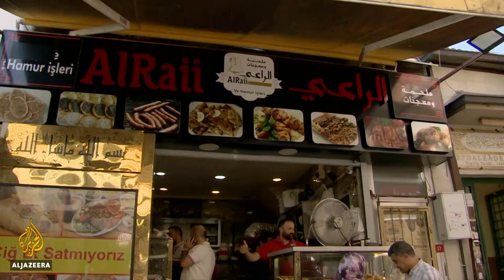Syrians ordered to leave Istanbul for registered cities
Turkey hosts more than 3.5 million Syrians, who have been arriving since war began eight years ago.
But refugees in Istanbul now have an August 20 deadline to return to the Turkish province they are registered in.
Those unregistered will be sent to camps near the Syrian border.
Al Jazeera's Sinem Koseoglu explains why.